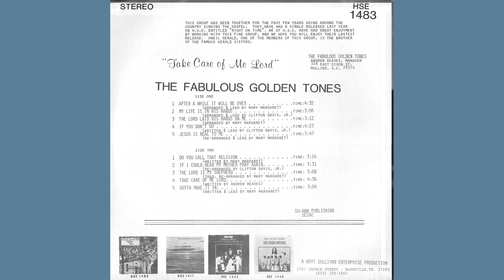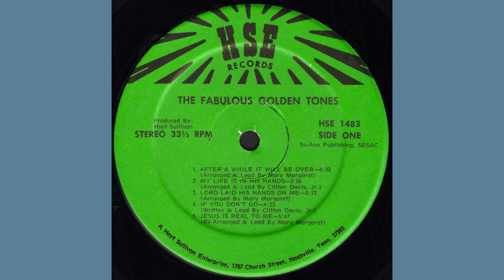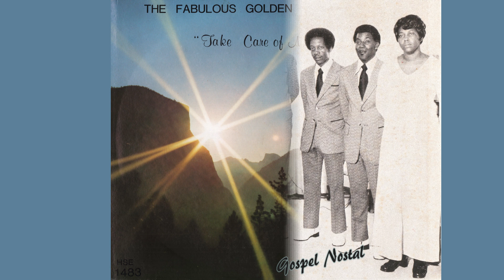"If I Could Hear My Mother Pray Again" (1976) Fabulous Golden Tones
This is track 7 from the 1976 album "Take Care of Me Lord".
Lead by Clifton Davis Jr.
Written by John Whitfield Vaughan and James Rowe
Arranged by Clifton Davis Jr.
This Fabulous Golden Tones were a group out of Mullins, SC.
Group members were Oneil Gerald, Clifton Davis Jr., Andrew Reaves, Mary Margaret Leggett and Joseph Weeks.